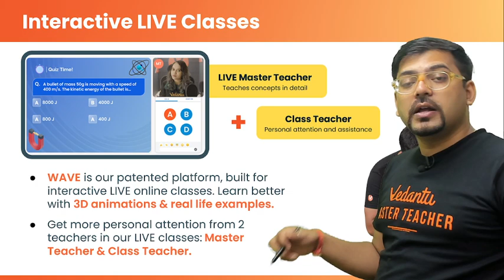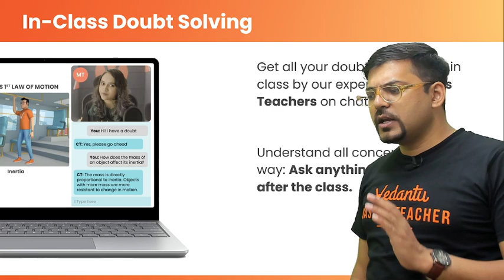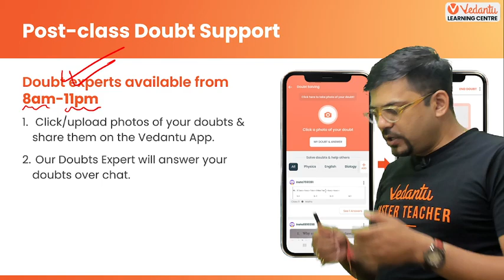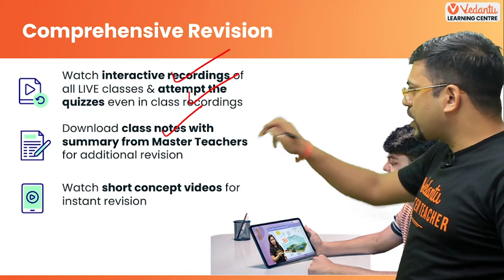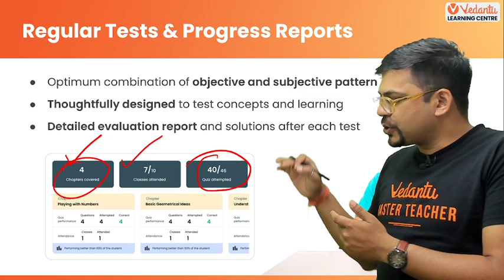Vedantu Learning Centre - Abu Dhabi😱 | Complete Details and Features | Harsh sir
This video covers "Vedantu Learning Centre in Abu Dhabi".

We are proud to announce the opening of a brand new Vedantu Learning Centre in Abu Dhabi. Along with the fantastic place, Vedantu brings its well-known coaching centre, and its experienced Master Teachers to the reach of our students in Abu Dhabi.

If you are a JEE Aspirant, or a NEET Aspirant, or preparing for CBSE Exams, this video is for you. Harsh sir will take you through some fantastic features of the Learning Centre.